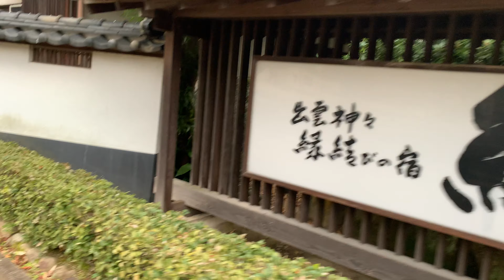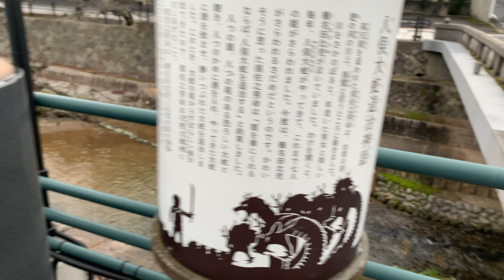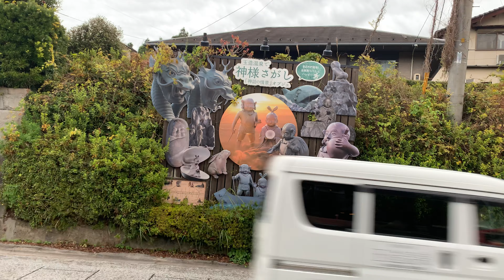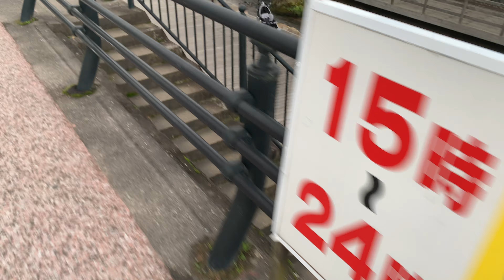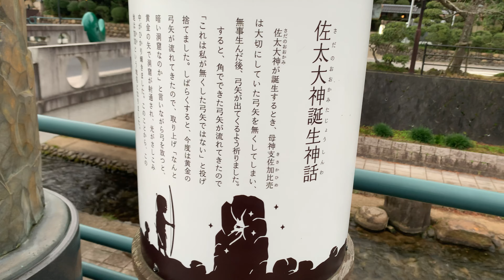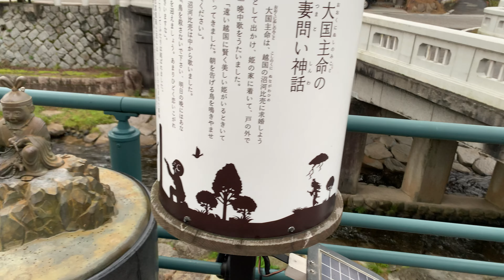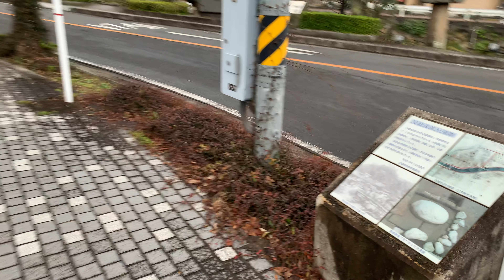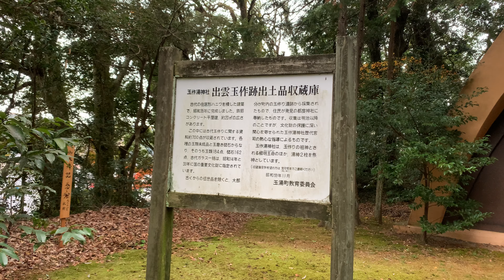観光地探訪 玉造温泉 Tamatsukuri Onsen